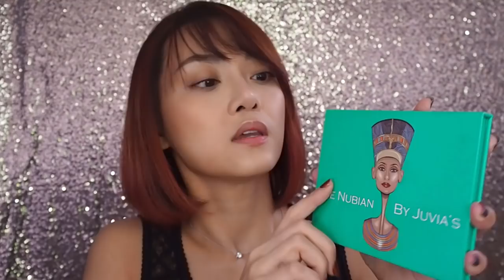Hourglass Ambient Edit Palette and Vanish Stick Foundation Try-On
Yes, yes... I am SO late to the game when it comes to Hourglass's VanishStick Foundation.
I just never felt the urge to try it out until yesterday. And then I fell in love and ran out to buy a second shade.

I also do a quick overview, swatches, and demo using the very luxe, very expensive S$140 AmbientEdit Unlocked palette (5% of sales go to the Unlocked project which aims to stop animal abuse) which is now increasingly hard to find. Tangs (Orchard) in Singapore happens to be one of the last places to pick one up if you missed your chance previously.

I also check back in after running about for 4-5 hours outside, so you can see how the foundation and powders hold up. Watch on if you want to know if either of these products is right for you!

3:50 Foundation demo
7:11 Ambient Edit demo
11:31 Other makeup (Juvia's Place Nubian Palette, Estee Lauder Pure Color Love Lipstick in Raw Sugar)
15:49 First impressions
18:12 Wear test and final thoughts

MUSIC
Delphinium by Saiph